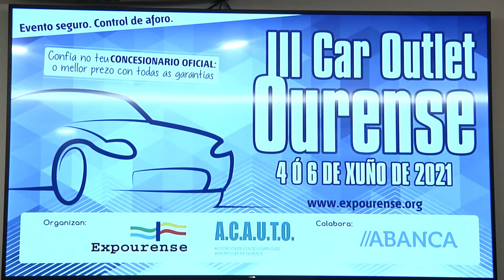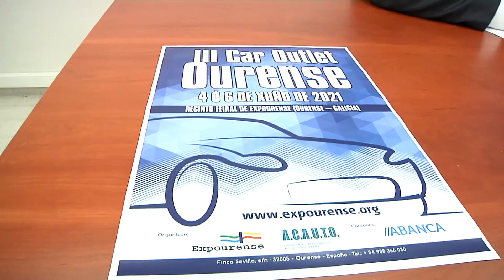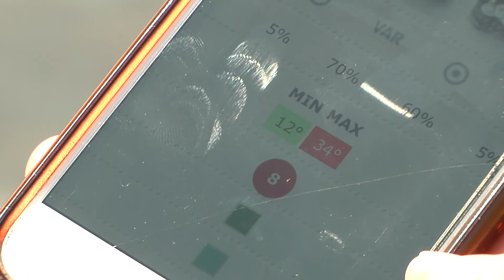Noticias Ourense 31.5.21